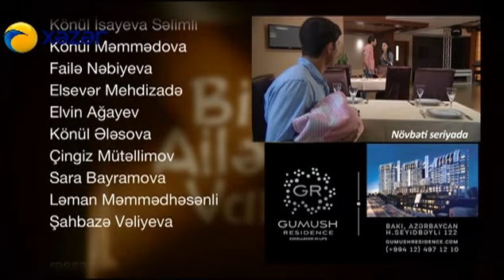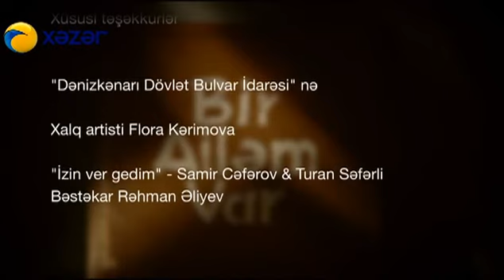Bir ailəm var (278-c bölüm)